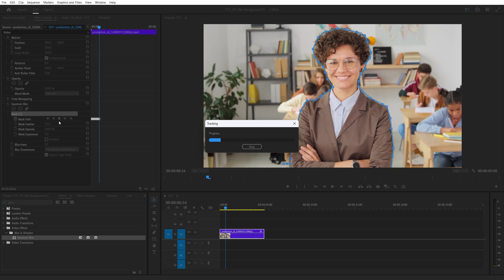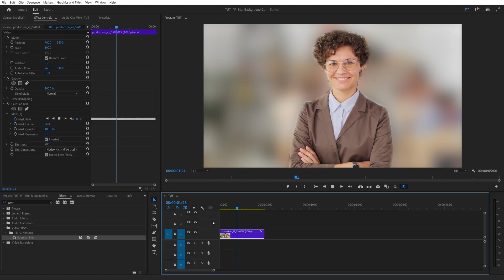BLUR VIDEO BACKGROUND in Premiere Pro